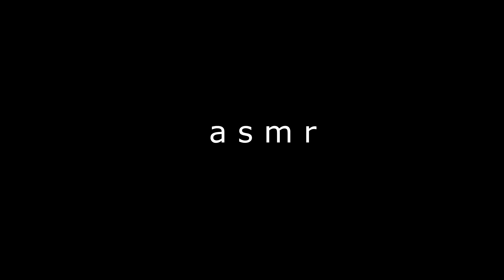a s m r